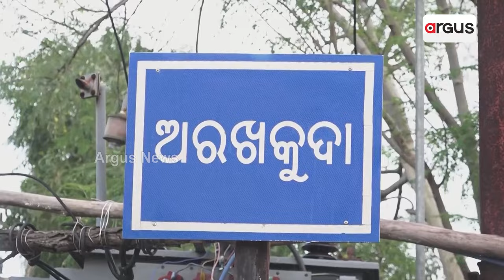ଗଞ୍ଜାମରେ ଡରାଉଛି ଅଶାନ୍ତ ସମୁଦ୍ର | High Tide | Ganjam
ଗଞ୍ଜାମରେ ଡରାଉଛି ଅଶାନ୍ତ ସମୁଦ୍ର । କରାଳ ରୂପ ନେଇ ମାଡି ଆସୁଛି  ଜନବସତି ଆଡ଼କୁ । ସମୁଦ୍ରର ଉଚ୍ଚ ଜୁଆର ଆସି ଭାଙ୍ଗିଲା ମତ୍ସ୍ୟଜୀବୀଙ୍କ ଆଶ୍ରୟ ସ୍ଥଳ, ଛୋଟ ଛୋଟ ମନ୍ଦିର । ସେପଟେ ଜୁଆର ଧୋଇ ନେଉଛି ଚିଲିକାର ସୁରକ୍ଷା ପ୍ରାଚୀର।